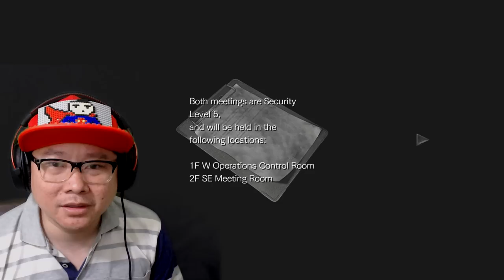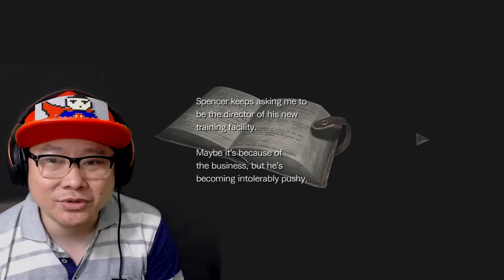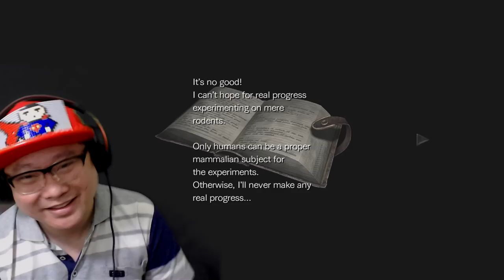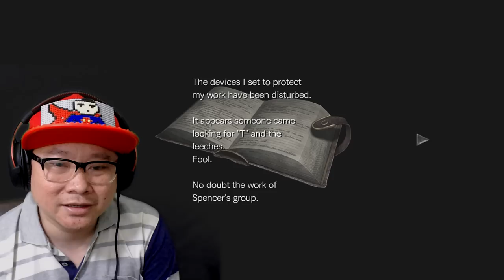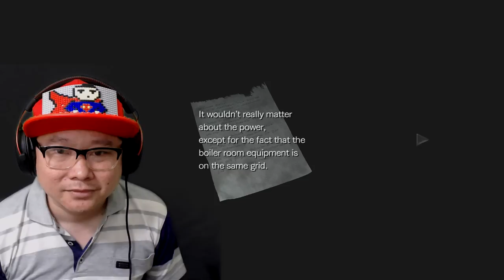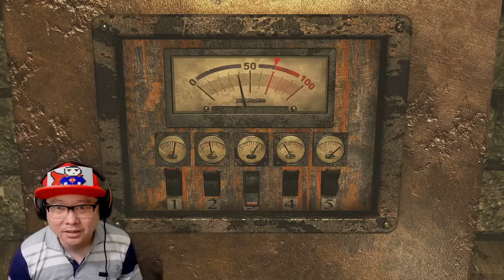Pelukan Monyet Raksasa - Resident Evil 0 HD Part 04 Indonesia